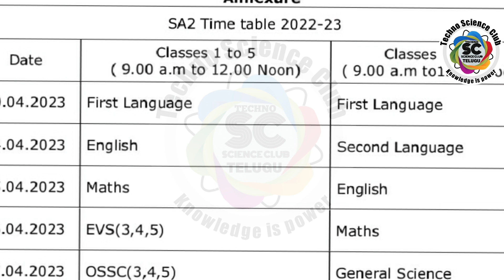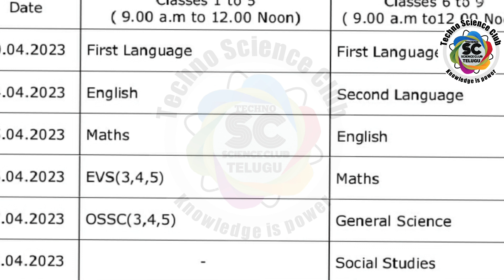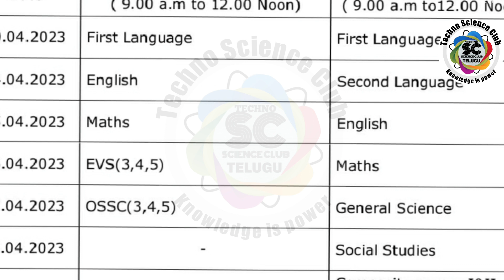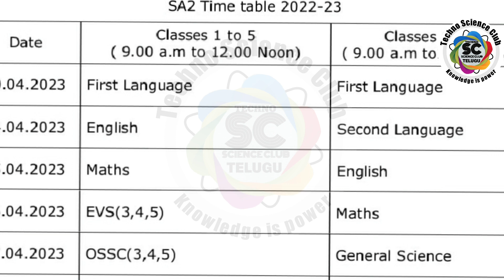AP SA -2 / CBA EXAMINATION TIME TABLE